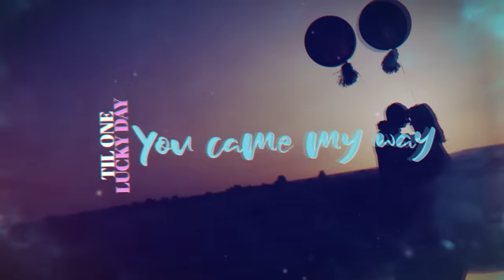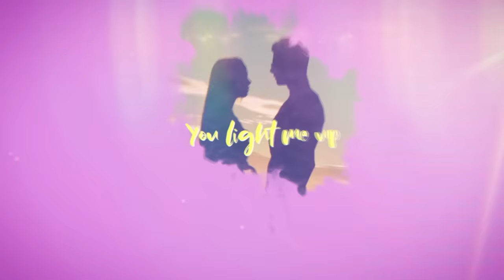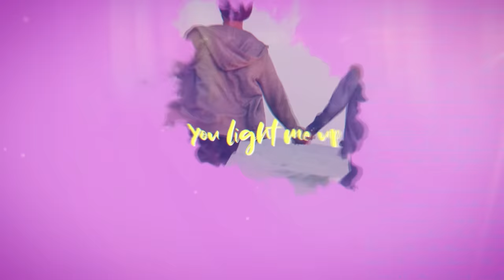Mary Sprouse & Diogo Rocha Ferreira - Firefly Kisses (Official Lyric Video 2022)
Lyrics by Mary Sprouse
Vocals by Serena Henry
Produced by Diogo Rocha Ferreira and Maya Sprouse Ferreira